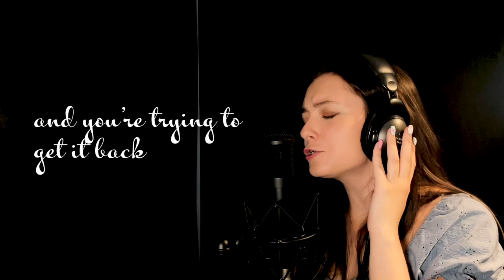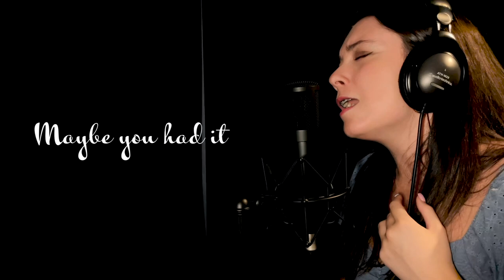LOVE- (Official Studio Lyric Video) Robyn Slade original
LOVE - (Official Studio-Lyric Video)

“One thing’s for certain, this world of ours ain’t seen enough of - love” ❤️

It takes a entire team and a lot of hard work to help me release a new song/video. I am so thankful and blessed to have such an amazing team! A huge shout out to:
Clint Curtis and Sevenview Studios (music, mixing, mastering, and producing)
Pharos Music (Music management company)
Lori Cusack Photography ( Photographer)
Shawn Wiseman: Vocal Coach
Rob Hickman (Co-Writer)
Meghan Proudfoot (Cover Art by my sister)

To all of you, my amazing fans/followers..thank you from the bottom of my heart! Without having all of you on this journey with me, there would be no journey.  Thank you for listening, watching, commenting, sharing and being such a huge part of my life! So much love going out to you all ❤️❤️

Thank you for adding me to your playlists 💗 Love is available for downloading and streaming on all major distribution sites